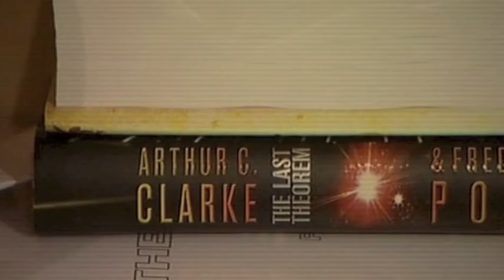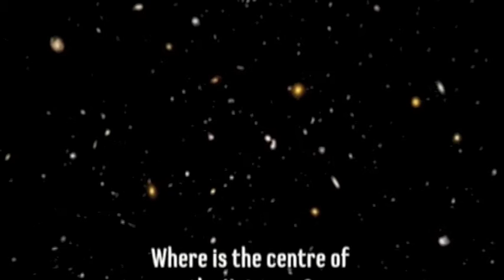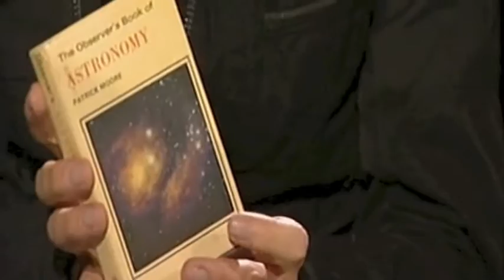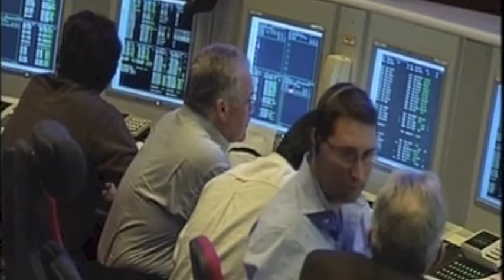The Sky At Night 700th Edition Pt 2 of 2 [6 March 2011]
RIP Sir Patrick Moore 04/03/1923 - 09/12/2012
As a fitting tribute - here we remember the landmark 700th Edition of The Sky At Night. (Pt 1

Dr Brian May joined Sir Patrick Moore and other guests to celebrate the 700th episode of The Sky at Night at Patrick's home in Selsey, Sussex. Other guests included Dr Chris Lintott, Professor Brian Cox, impressionist and amateur astronomer Jon Culshaw, Lord Martin Rees, the Astronomer Royal. A stellar panel of astronomers gathered to answer vexing questions from the viewers, while Sir Patrick has an amusing close encounter with his younger self, with the help of Jon Culshaw.

Copyright BBC - this posting intended as fitting tribute to the great man.